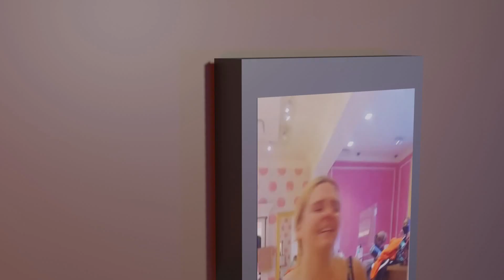Safety Dance Men Without Hats Parody - Karen Dance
Amazon Audibles - 30 DAYS FOR FREE! Audible Originals, audiobooks, podcasts, exclusive series.

Alaska Wild Harvest in Anchorage
Alaska Wild Harvest Chaga Tea

Safety Dance Men Without Hats Parody - Karen Dance. This is my Alaskan channel, but I also enjoy sharing some of my animated videos here….Watch some animation and then Join Me From Fairbanks To Whittier To Valdez, Alaska! I moved to Alaska and am driving from Fairbanks to Valdez, showing you over 50 towns, communities and landmarks along they way. Then grab a hot chocolate and some munchies as we settle down together for our first winter in the snowiest city in the USA, Valdez Alaska.